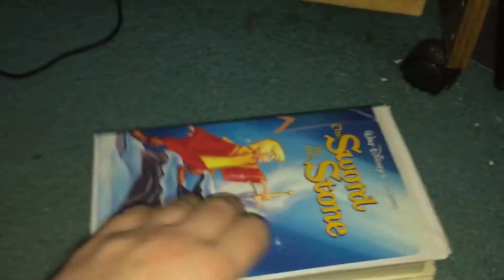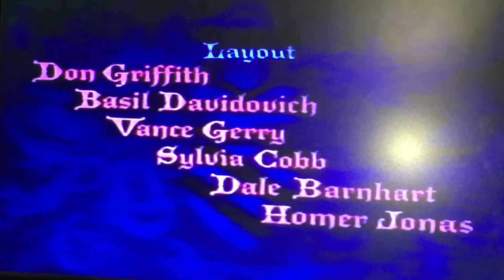Opening to The Sword in the Stone 1991 VHS (Sticker Label Copy)